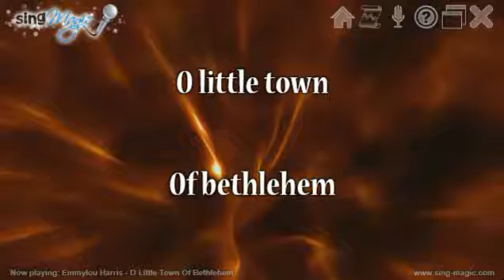Emmylou Harris O Little Town Of Bethlehem